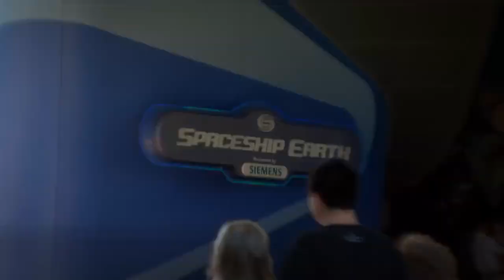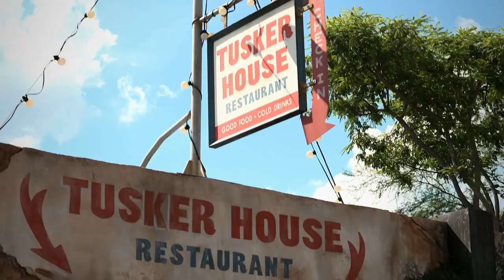Walt Disney World Resort Sonia's Best Travel Review (2015)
Are you planning a trip to Walt Disney World? Sonia Gil from Sonia’s Travels gives insider tips on how to plan the best Walt Disney World vacation for your family.

From how to book your trip on WaltDisneyWorld.com to how to use the My Disney Experience app and the Magic Band, Sonia has all the essential tips for booking your vacation.

Her two favorite resorts for families: Disney’s Port Orleans Resort and Disney’s All-Star Music Resort.

As Sonia slides down a dragon water slide at Port Orleans Resort and dances on piano keys at the Piano Pool at All-Star Music Resort, she’ll share the top reasons (including free transportation to the parks!) for staying at a Walt Disney World Resort.

Ready for some fun outside of the four parks but still at Walt Disney World? Whether you want to go shopping, eat at restaurants, ride in a hot air balloon, or get a Princess makeover—Disney Springs has something for everyone.

What’s your favorite memory of Walt Disney World? Maybe it’s going on your favorite rides, meeting Mickey Mouse and Goofy in person, dressing like a Disney princess, or spending time with your family.

Sonia shares how to use Disney Photo Pass and Disney Memory Maker to capture all your favorite vacation moments with your family.

What’s your favorite restaurant at Walt Disney World? Sonia shows you some of the best places to have a bite at the most magical place on earth.

Whether you’re interested in character dining, or just sharing a quick snack with your family, Sonia has the inside scoop for the best dining options in Downtown Disney, Animal Kingdom, Epcot, Magic Kingdom and Hollywood Studios.

How can you go around the world and see the future at the same time? Sonia explores Epcot at Walt Disney World. From the Test Track ride, to the manatees at The Seas with Nemo and Friends, to dining on cuisine from Morocco and Germany, Sonia shows you how to get the most out of your trip.

What’s your favorite show at Walt Disney World? Sonia will be your guide to the best entertainment across all 4 Walt Disney World parks.

From the Beauty and the Beast Show at Hollywood Studios to the JAMMitors at Epcot, to the Bhangra Dancers at Animal Kingdom, to the Wishes Nighttime Spectacular fireworks at Magic Kingdom, there’s something for everyone. Which shows are you most excited to see?

About Walt Disney Parks and Resorts
Walt Disney Parks and Resorts are where dreams come true. More than sixty years ago, Walt Disney created a new kind of entertainment families could experience together, immersed in detailed atmospheres and vibrant storytelling. His vision now includes a collection of six of the world’s leading family vacation destinations – Disneyland Resort, Anaheim, Calif.; Walt Disney World Resort, Lake Buena Vista, Fla.; Tokyo Disney Resort, Urayasu, Chiba, Japan; Disneyland Paris, Marne-la-Vallée, France; Hong Kong Disneyland Resort, located on Lantau Island; and Shanghai Disney Resort, Pudong New District, Shanghai, China. In addition, Walt Disney Parks and Resorts includes the world-class Disney Cruise Line; Disney Vacation Club; Aulani, A Disney Resort and Spa; Adventures by Disney, a guided group vacation experience to some of the world’s most popular destinations; and Walt Disney Imagineering, which creates and designs all Disney parks, resorts and attractions.